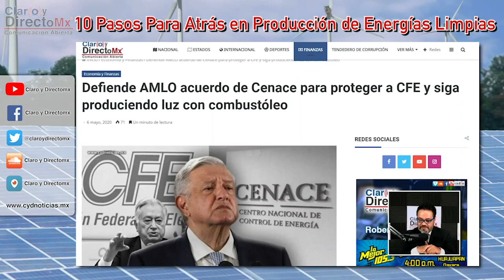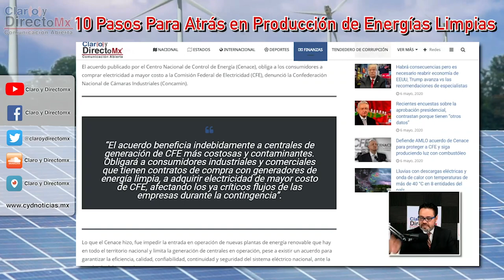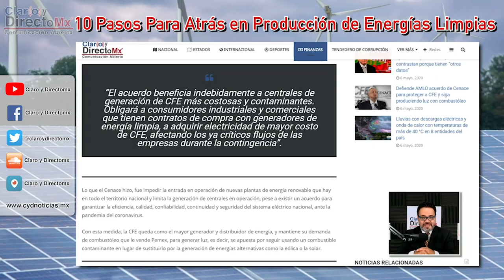Defiende AMLO acuerdo de Cenace para proteger a CFE y siga produciendo luz con combustible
El acuerdo publicado por el Centro Nacional de Control de Energía (Cenace), obliga a los consumidores a comprar electricidad a mayor costo a la Comisión Federal de Electricidad (CFE), denunció la Confederación Nacional de Cámaras Industriales (Concamin).